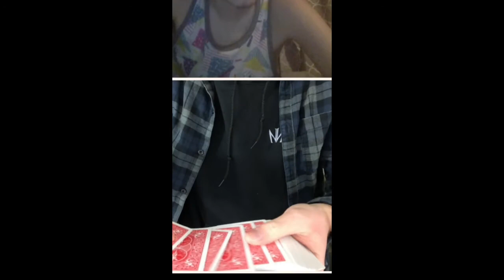Omg magic in omegle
This our first vedio from our shorts.